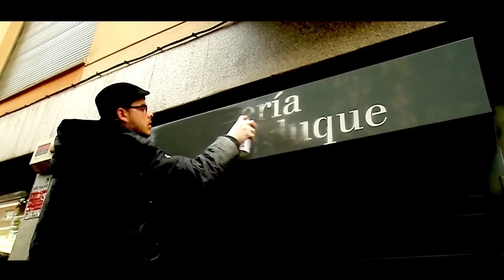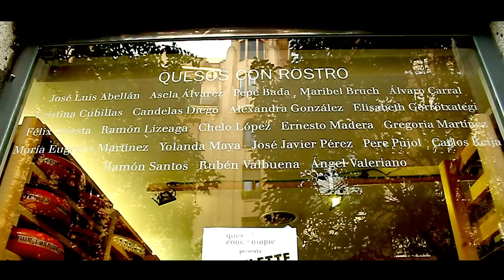Queseria "Cultivo". Madrid, C/Conde Duque 15 👀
Queseria "Cultivo", un espacio muy quesero en Madrid. Elaboraciones artesanas en el punto óptimo de consumo. ¡Revolucionando el concepto del queso! En C/Conde Duque,nº 15. Pág. web Video: Dani Escribano

Pintor: Antonio Navas. Pág. facebook